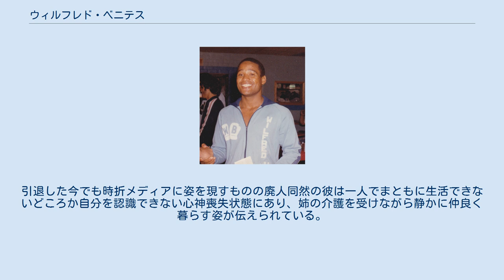ウィルフレド・ベニテス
ウィルフレド・ベニテス（Wilfred Benitez、男性、1958年9月12日 - ）は、プエルトリコの元プロボクサー。
アメリカ合衆国ニューヨーク州生まれ。
史上最年少（17歳6か月）で世界王座を獲得。
スーパーライト級、ウェルター級、スーパーウェルター級で3階級制覇を成し遂げた。
 1973年11月22日、プロデビュー。
 1976年3月6日、WBA世界スーパーライト級タイトルマッチでアントニオ・セルバンテスに15R判定勝ち（2-1）を収め、同王座を獲得し、17歳6か月で史上最年少世界王者となった。
同王座は2回の防衛成功の後、同年12月に返上した。
 1979年1月14日、WBC世界ウェルター級タイトルマッチでカルロス・パロミノに15R判定勝ち（2-1）を収め、同王座を獲得し、2階級制覇に成功した。
 1979年11月30日、2度目の防衛戦でシュガー・レイ・レナードに15RTKO負けを喫し、王座から陥落した。
 1981年5月23日、WBC世界スーパーウェルター級タイトルマッチでモーリス・ホープと対戦し、12RKO勝ちを収め、同王座を獲得し、3階級制覇に成功した。
 1982年1月30日、ロベルト・デュランに15R判定勝ち（3-0）を収め、2度目の防衛に成功した。
 1982年12月3日、ルイジアナ・スーパードームで2階級制覇を目論むトーマス・ハーンズと3度目の防衛戦で対戦し、15R判定負け（0-2）で王座から陥落した。
 1990年9月29日、スコット・パパサドラとの試合を最後に引退した。
 幼少期に父から厳しい練習を課された反動からプロ入りの時点ではすっかり練習嫌いとなったことでも知られ、1979年のレナード戦は試合前1週間の練習だけで調整したという。
それが祟り被弾しKO負けすることが多くなったキャリア晩年に差し掛かってから重度のパンチドランカーの症状に悩まされた。
引退した今でも時折メディアに姿を現すものの廃人同然の彼は一人でまともに生活できないどころか自分を認識できない心神喪失状態にあり、姉の介護を受けながら静かに仲良く暮らす姿が伝えられている。